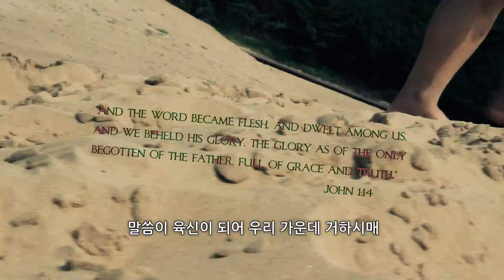메시지가 육신이 되시다 / 어린양의 혁명 DVD 10 / 스캇 브래너 목사 / The Lamb's Revolution - Scott Brenner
"태초에 말씀이 계시니라 이 말씀이 하나님과 함께 계셨으니 이 말씀은 곧 하나님이시니라 그가 태초에 하나님과 함께 계셨고"